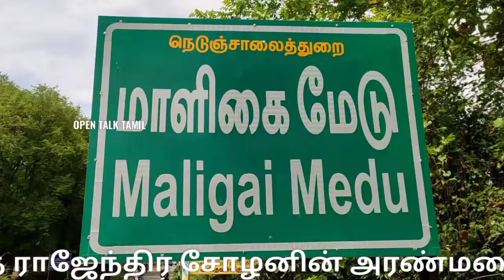உலகை மிரள வைத்த ராஜேந்திர சோழன் அரண்மனை சுவர் கண்டுபிடிப்பு|Chola palace excavation site Maligaimedu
அரியலூர்:

ஜெயங்கொண்டம் அருகே மாளிகை மேடு அகழ்வாராய்ச்சியில் பிரம்மாண்டமான  அரண்மனை சுவர் கண்டுபிடிப்பு

 *செங்கற்களால் ஆன நீர்போக்கி வாய்க்கால் கண்டுபிடிப்பு.*

அரியலூர் மாவட்டம் ஜெயங்கொண்டத்தை அடுத்துள்ள கங்கை கொண்ட சோழபுரம்  யூனெஸ்கோவால் உலக புராதான சின்னமாக அறிவிக்கப்பட்டது. உலக பிரசித்தி பெற்ற பிரகதீஸ்வரர் ஆலயம் உள்ளது.

கங்கைகொண்ட சோழபுரத்தை தலைமை இடமாக கொண்டு   ராஜேந்திர சோழன் ஆட்சி செய்து வாழ்ந்து வாழ்ந்ததாக வரலாறு கூறுகிறது.

இந்நிலையில் அதன் அரண்மனை கங்கை கொண்ட சோழபுரம்   அருகே உள்ள மாளிகை மேட்டில் உள்ளது என்றும் முன்பு நடைபெற்ற அகழ்வாராய்ச்சியில் அதற்கான சான்றுகள் உள்ளது .

அதனை தொடர்ந்து தற்பொழுது மாளிகை மேட்டில் அகழ்வாராய்ச்சி பணி கடந்த பிப்ரவரி 15-ஆம் தேதி ஆரம்பிக்கப்பட்டு தற்போது வரை நடந்து வருகிறது.

இதில் முதலில் கூரை ஓடுகள், இரும்பிலான ஆணிகள், சீன வளையல்கள், செப்பு காசுகள் உள்ளிட்டவைகள் கிடைக்கப்பெற்றது.

மேலும் சிறுசிறு சுவர்களும் கண்டுபிடிக்கப்பட்டு வந்த நிலையில், தற்போது இன்று (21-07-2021) சுமார் 5 அடி உயரமுள்ள ஒரு மீட்டர் அகலம் உள்ள பிரம்மாண்டமான சுவரும்  சுமார்  5 அடி நீளமுடைய செங்கற்களால் ஆன நீர்ப்போக்கி வாய்க்காலும் கண்டுபிடிக்கப்பட்டுள்ளது.

இதில் பெரும்பாலான  கூரை ஓடுகள் உடைந்து சிறு சிறு ஓடுகளாக பல்வேறு இடங்களில் காணப்படுகிறது.தற்போது அகழ்வாராய்ச்சி பணி தொடர்ந்து நடைபெற்று வருகிறது.

இந்த அகழாய்வு தொடர்ந்து பல்வேறு வரலாற்று தடயங்களை தரவல்லது... அதுவரை நாம் காத்திருப்போம்...